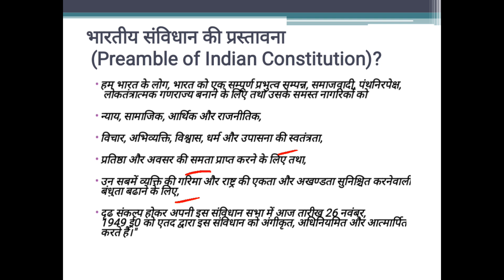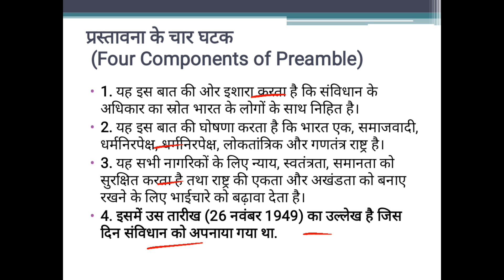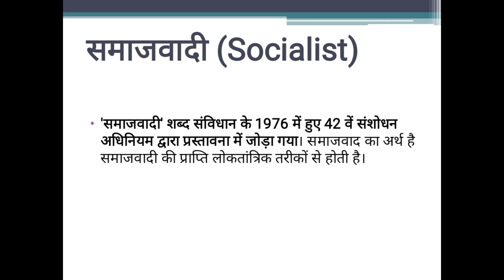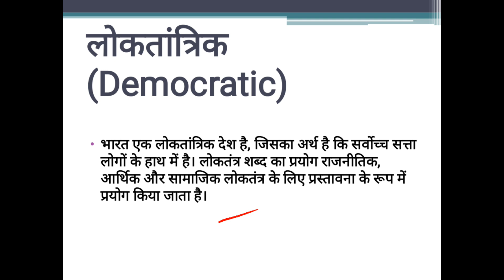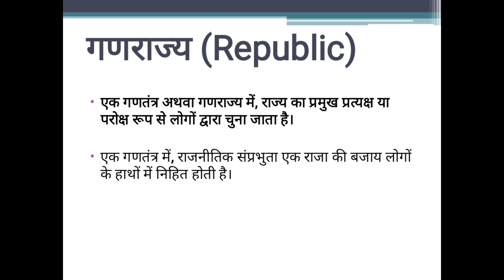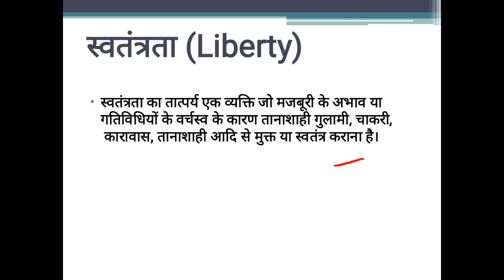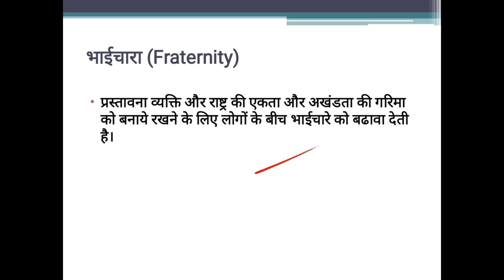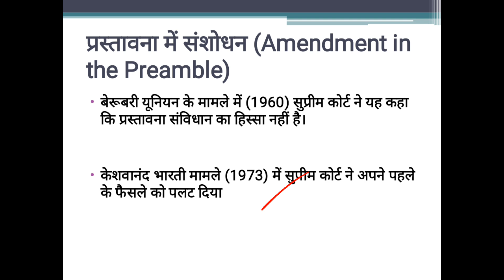INDIAN POLITY PART - 1 ( PREAMBLE OF THE CONSTITUTION)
दोस्तों इस वीडियो को देखने से पहले पिछले वीडियो अवश्य देखें जिनके  link निम्नलिखित हैं